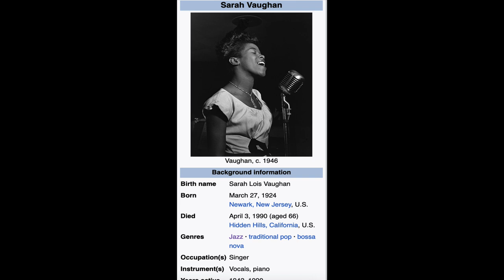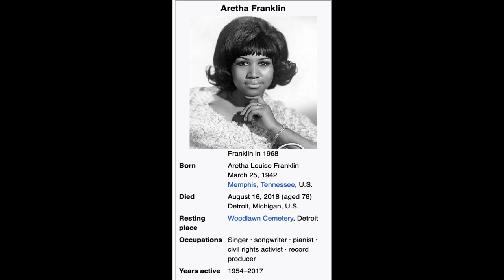Wynton Exposes Jazz Icons' Life-Altering Wisdom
♥️🎈❤️👍😁We are building a STRONG community here!!! More people are now seeing these videos because of you!!! Let us influence the world by sharing these videos. Much more to come!

@Wynton Marsalis
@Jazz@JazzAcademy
@JLCO with Wynton Marsalis and Melbourne Symphony Orchestra